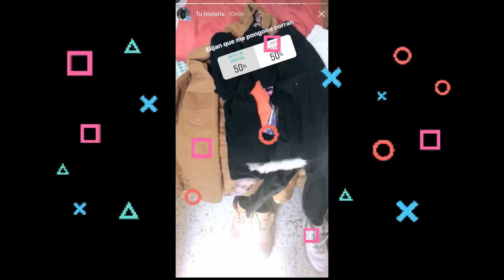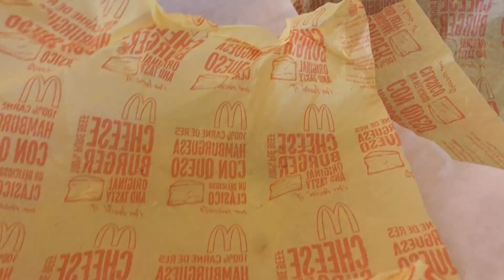GIRA JUKILOP + MIS SEGUIDORES DECIDEN MI DIA| Alí Izquierdo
HOLA AMIGOS! Bienvenidos una semana más a mi canal! Estoy muy feliz de poderles compartir éste video que es algo mucho más personal... sisisi, no tuve mucho tiempo para grabar pero en serio quería que pudieran tener un video para finalizar abril.

¡LOS AMUUUUUUUU!

MIRA MIS FOTOS EN INSTAGRAM